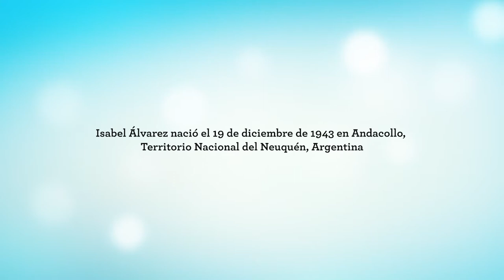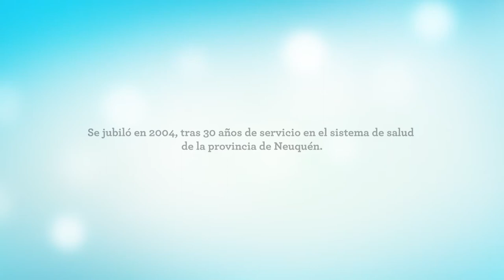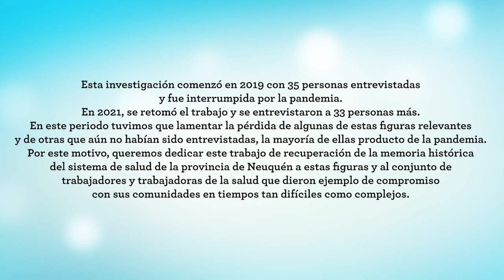Álvarez, Isabel. Médica